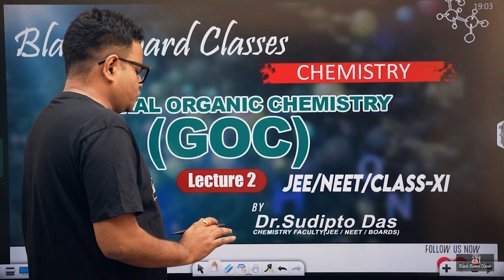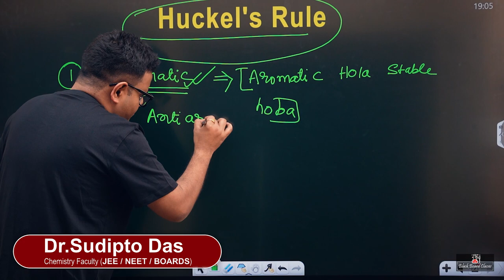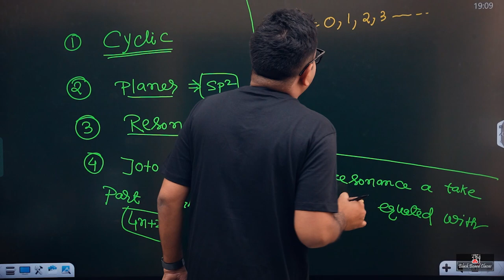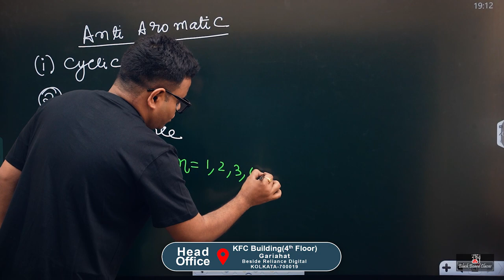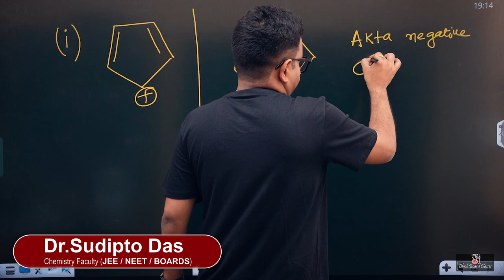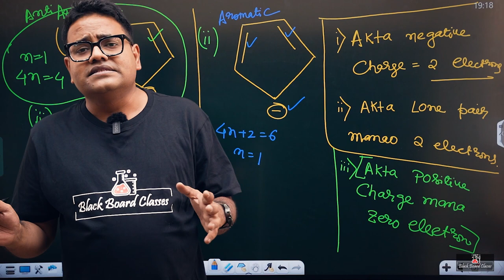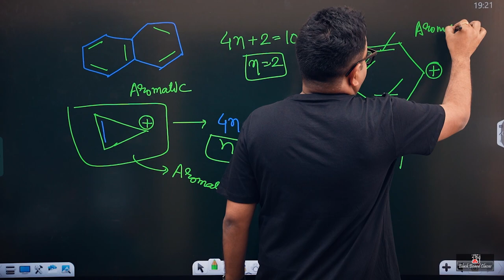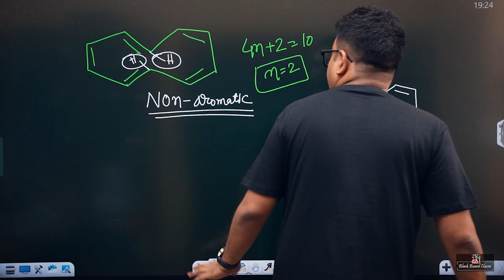GOC:(Lecture-2)Class-11/JEE/ NEET:( Huckel's Rule) by SD Sir.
Hello students
In this video I have discussed  Huckel's Rule which is the building block of GOC.

Previously I have discussed tautomerism  in details  and also the Selected problems of Himunshu pandey & M. S chauhan.

The language of the teaching is in bengali with english terminology.
This is lecture-3 of tautomerism
 Link of my previous lectures( lecture-1 & 2) of Tautomerism  series is given below.

For any doubt watsapp at 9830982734.
Black Board classes Gariahat by
Dr Sudipto Das.